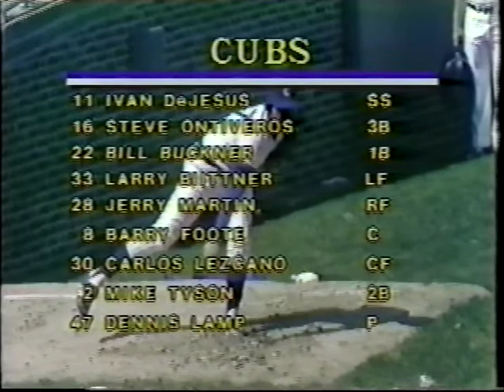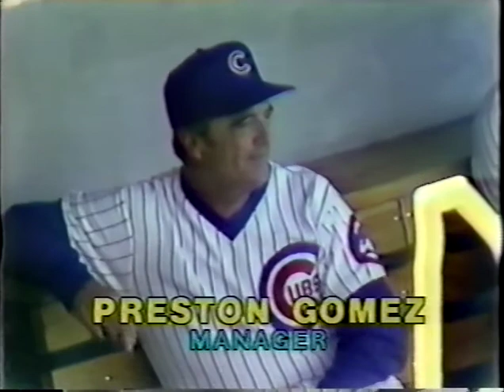4/22/1980 Chicago Cubs - St. Louis Cardinals PART 1